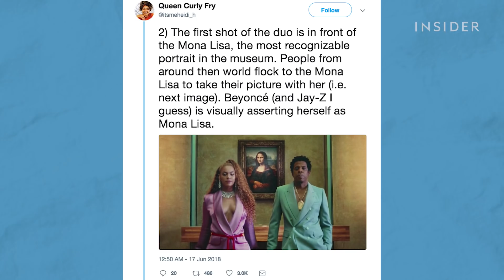Hidden Meanings Behind 'APESHIT' - Beyoncé and Jay Z (The Carters) Video, Explained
Beyoncé and Jay-Z's 'APESH**T' video shook the internet in just days of its release. The music video was dropped right in conjunction with their album, ''Everything is Love," over the weekend. The internet was quick to point out tons of hidden messages throughout the piece. Here's some you've might have missed.

Produced by: Emmanuel Ocbazghi and Alana Yzola